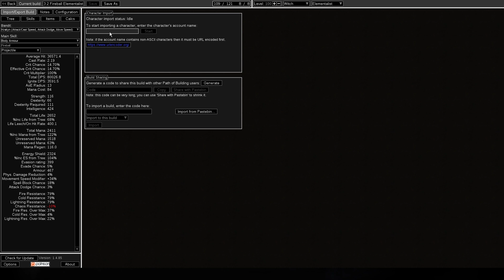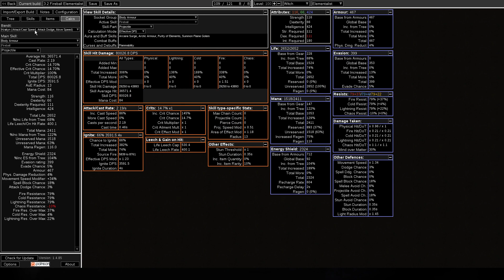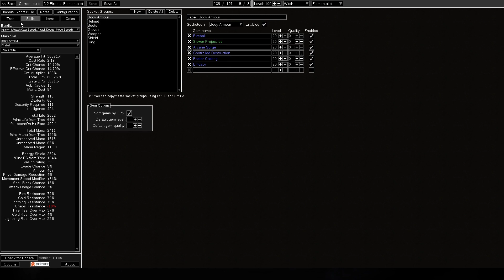Let's Build ? Analyse Élémentaliste & Boule de feu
Présentez-moi vos créations & builds en commentaires, et je vous donne mon avis et mes conseils pour les améliorer ! Vous pouvez aussi me demander comment build pour un sort que vous ne connaissez pas, pour que je vous en présente un.